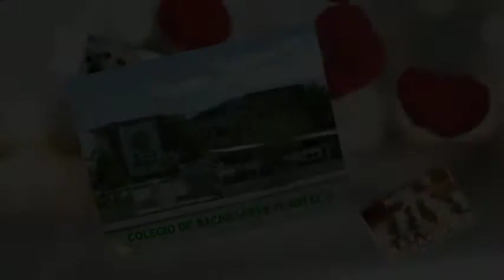Ex alumnos COBACH 5 83-86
No te pierdas la proxima reunion de Ex Alumnos del Cobach # 5
Este viernes 17 de Junio 2016   en Hacienda el Dren
Teofilo Borunda  entre Paseo de la Victoria y Av. Francisco Villarreal